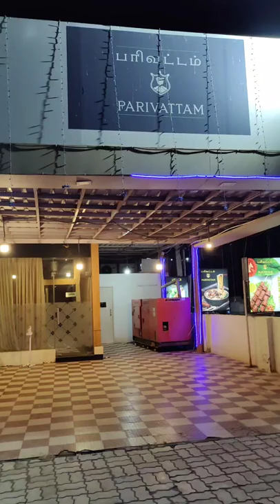My fav restaurant 😋 food fish finger